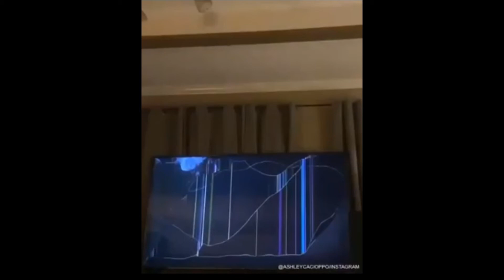Stoozy&Echo Minecraft adventure! prt2